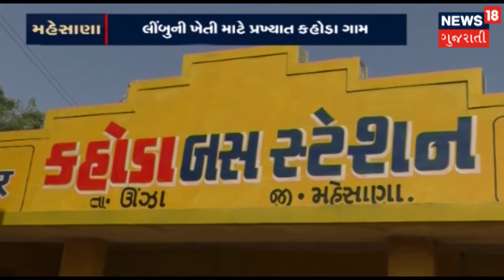અમરેલી : સિંહનણો મારણ કરતો વિડિઓ ઈન્ટરનેટ પર થયો વાયરલ । News18 Gujarati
અમરેલી : સિંહનણો મારણ કરતો વિડિઓ ઈન્ટરનેટ પર થયો વાયરલ।